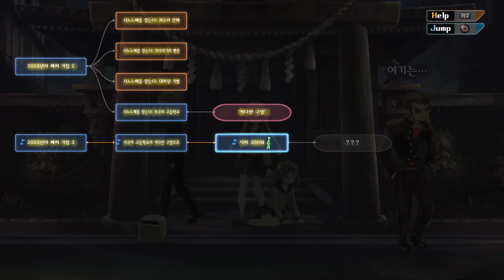13기병 방위권 : 회상편 - 키사라기토미 #6 ~유니버설 컨트롤